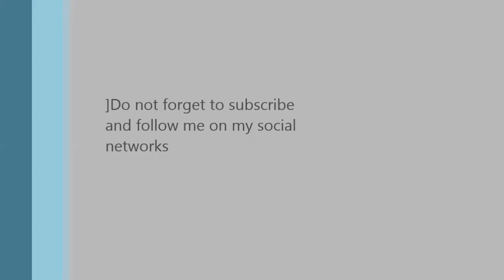Drawing Lady Gaga - Fashion part II | Diego Guzmán Art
New drawing of Lady Gaga in Versace fashion show in 2013

You can buy Lady Gaga - Versace Fashion part I at Society6